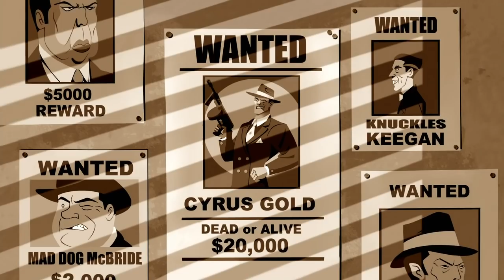The origin of Solomon Grundy | Justice League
CLIP DESCRIPTION
Doctor Fate uses his powers to discover Solomon Grundy´s origin.

SERIES DESCRIPTION
Justice League is an animated series that follows the adventures of the newly formed Justice League, which included Superman, Batman, Wonder Woman, Green Lantern, The Flash, J'onn J'onzz, and Hawkgirl.

CREDITS
Cast: Kevin Conroy, George Newbern, Susan Eisenberg, Phil LaMarr, Michael Rosenbaum, Carl Lumbly and Maria Canals-Barrera.

Blue Kryptonite is a fan made channel with some of the best clips on the web. Here you will find the best scenes from all the DC Animated films and shows. Made by fans, for fans.